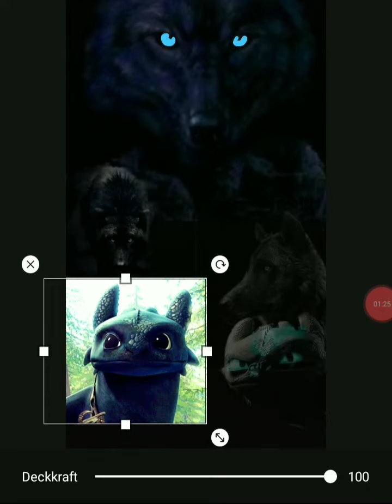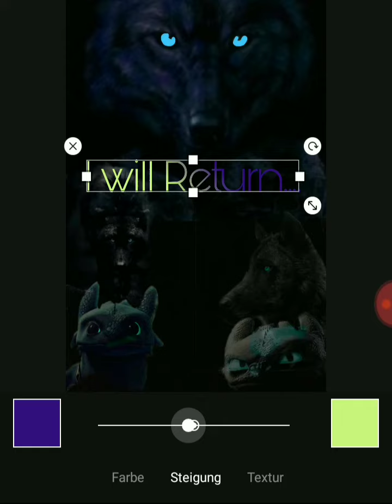Silvermoon und Li / I will Return...